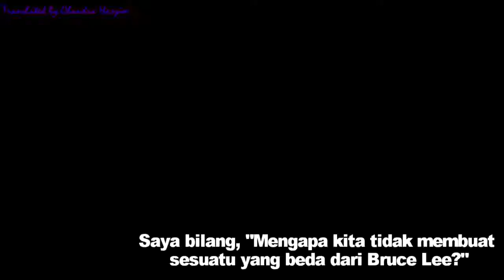Jackie Chan my secret Indonesian subtitle.mp4